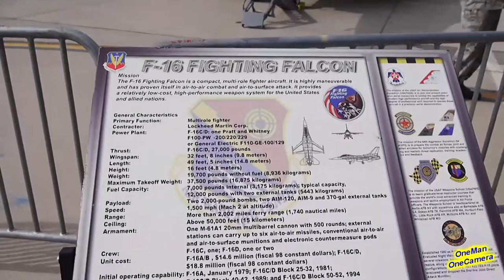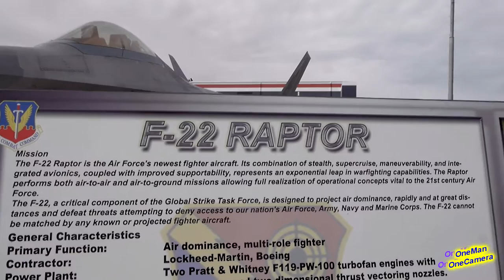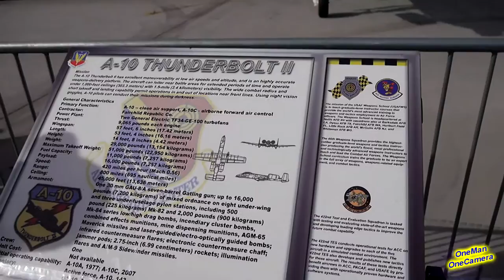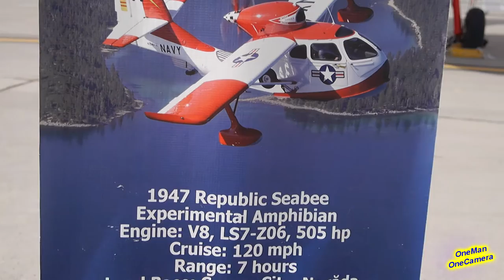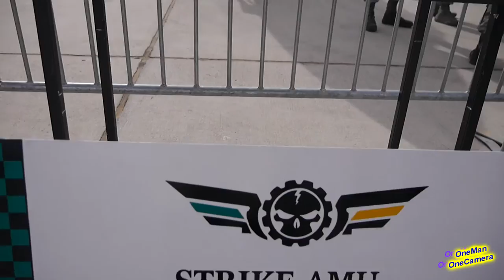Nellis AFB Airshow November 2016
I popped over to Nellis AFB on 12 November 2016, to take a look at the airshow.  It was an excellent day out and if you're in the area next year, make sure to stop by and enjoy yourself.

I really need a zoom lens. :(

Camera - Lumix GF6, 25FPS
Editied with Sony Movie Studio 12

Music
甘茶の音楽工房